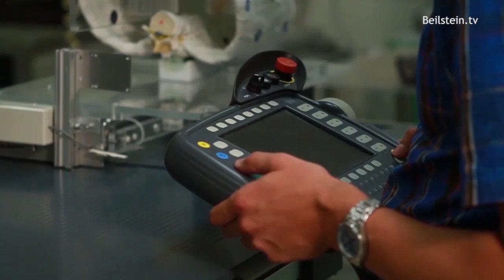Krebstherapie mit Ionenstrahlen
CC-BY-ND
Der Physiker Robert Kaderka zeigt, wie man mit Schwerionen aus einem Beschleuniger Hirntumore zerstören kann. Dieses Verfahren wurde am GSI Helmholtzzentrum für Schwerionenforschung entwickelt. Die Wissenschaftler arbeiten nun daran, das Verfahren auf mehr Krebsarten auszudehnen.